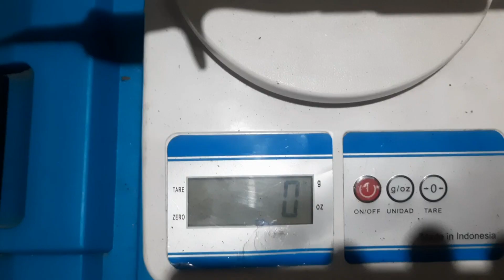Joran X Zoga Black Buster pe 3-4 slow pitch || black and red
X Zoga
Black Buster pe 3-4 blank
SIC Ring
190cm
Hitam Merah
By Request